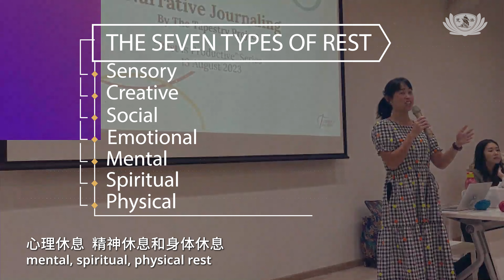A "secret" resting practice that has been passed down in Japan for 40 years 日本流传40年的秘笈！做了让你精神舒爽！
In 2023, Tzu Chi Humanistic Youth Centre launched the "Rest is Productive" series, in which different activities were planned according to the seven ways of resting to introduce to the public the purpose of resting and how rest and mental health are closely related.

慈济人文青年中心在2023年推出“休息就是生产力” (Rest is Productive) 系列活动，根据休息的七种方式而策划了不同的活动，旨在让民众更好地认识休息的意义，并了解到其实休息与心理健康其实是息息相关的。